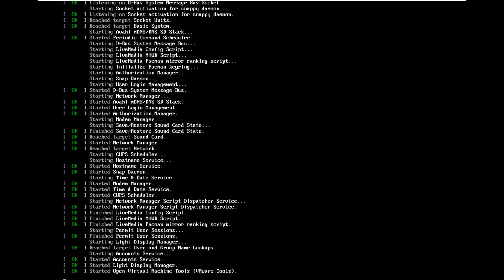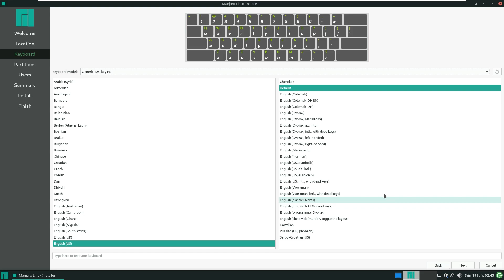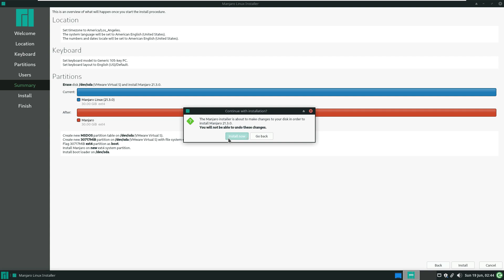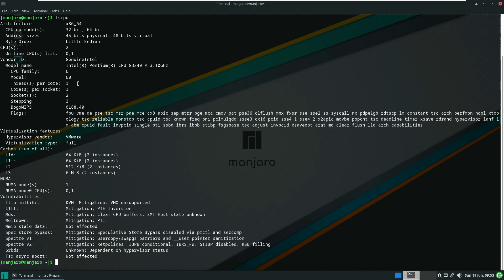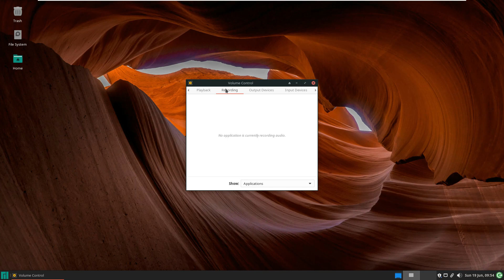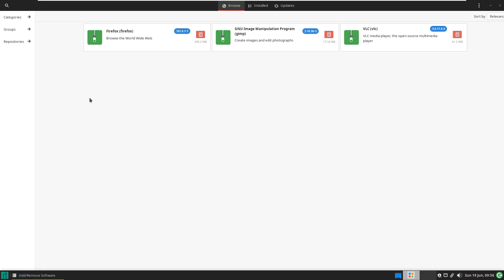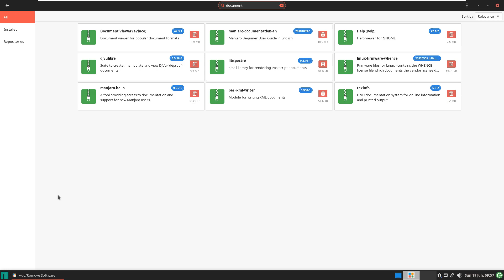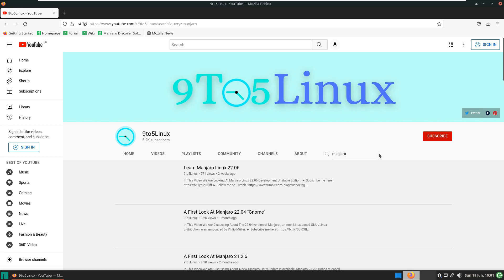First Look: Manjaro Linux 21.3 XFCE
In This Video We Are Looking At Philip Müller has announced the release of Manjaro Linux 21.3.0, the latest stable version of the project's rolling-release distribution offering a choice of KDE Plasma, Xfce and GNOME desktops.

This release features version 3.2 of the Calamares installer. "Manjaro 21.3.0 'Ruah' released. Since we released 'Qonos' at the end of last year, our developer team worked hard to get the next release of Manjaro out there. We call it 'Ruah'. This release features the final release of Calamares 3.2. Partition module gained more support for LUKS partitions. Users module now has lists of forbidden login names and host names, to avoid settings that will mess up the install. The GNOME edition has received a major update to GNOME 42. A new global dark user interface style preference has arrived. This can be used to request that apps use a dark user interface style instead of light. The new setting can be found in the new Appearance panel in the Settings app, and is followed by most GNOME apps.

Todays Video - Manjaro Linux 21.3.0 Xfce!